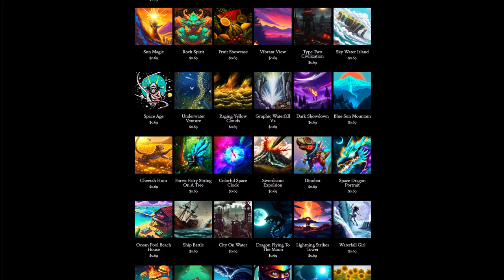Day 254: Cherry Blossoms (song only)